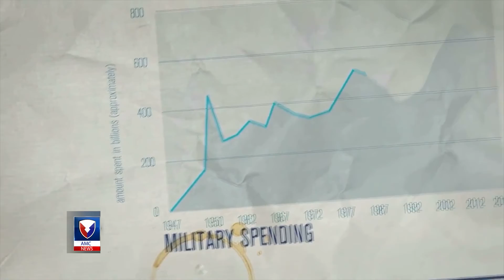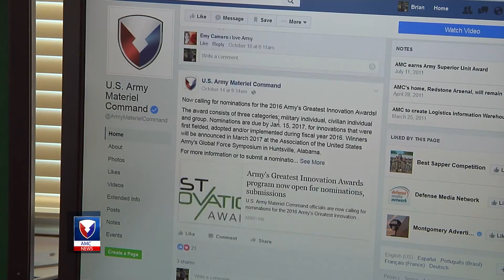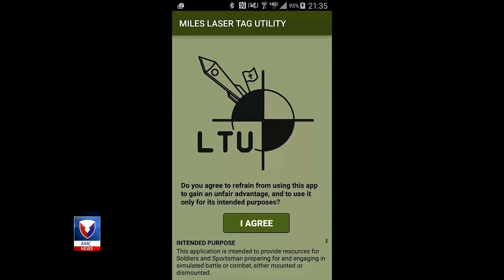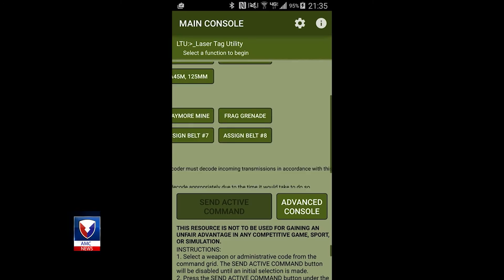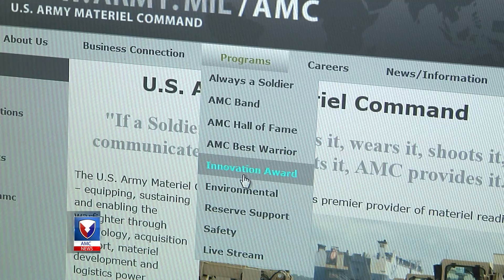Army Innovation Awards Program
Description: To help funnel innovative ideas, the Army, led by the U.S. Army Materiel Command, created the Major General Harold J. Greene Award for Innovation. The award was named in honor of the late Maj. Gen. Harold J. Greene, who served in several leadership positions in Army research, science and technology fields before he was killed in Afghanistan in August 2014. The program seeks to recognize the technological contributions of Army Soldiers and civilians that greatly enhance Army readiness and Soldier performance.